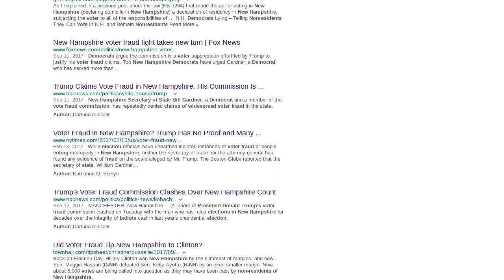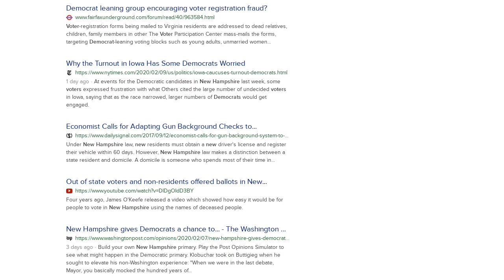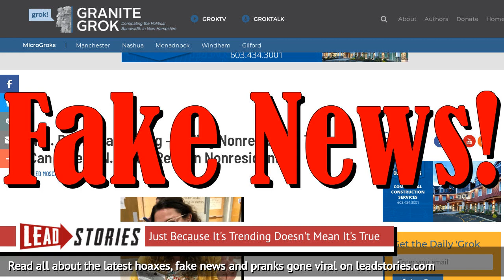Fake News: New Hampshire Democrats Are NOT Encouraging Voter Fraud By Nonresidents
Are New Hampshire Democrats encouraging out-of-state residents to commit voter fraud, telling nonresidents they can vote in New Hampshire and remain nonresidents? No, that's not true. Some ultra-conservatives got upset after a Democratic activist tweeted that college students "ARE ELIGIBLE" to vote in Tuesday's New Hampshire primary if they are 18 or older and "domiciled" in the Granite State.